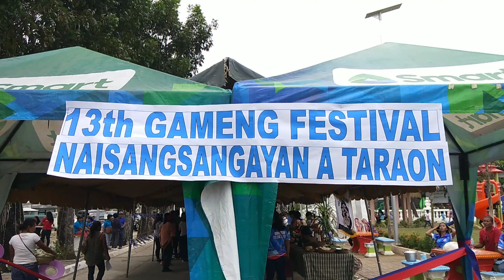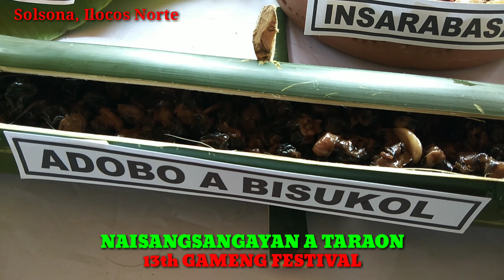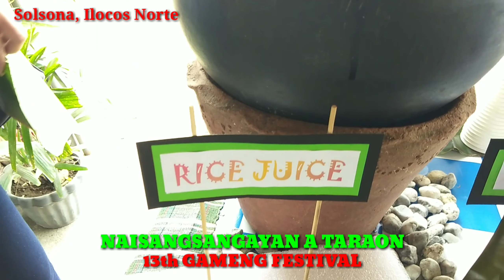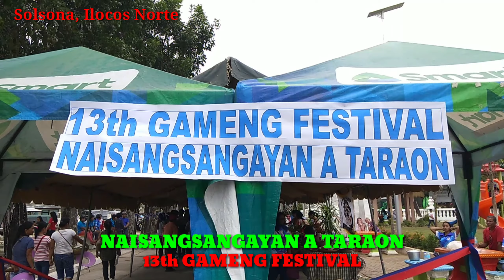MGA KAKAIBANG PAGKAIN (NAISANGSANGAYAN A TARAON) SA GAMENG FESTIVAL 2020, SOLSONA, ILOCOS NORTE